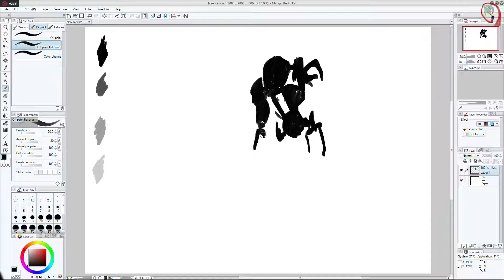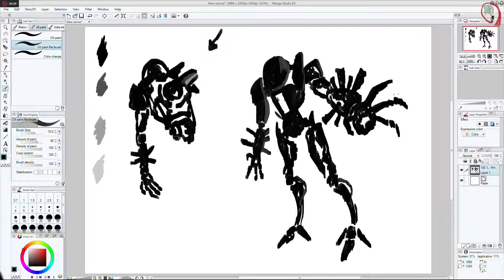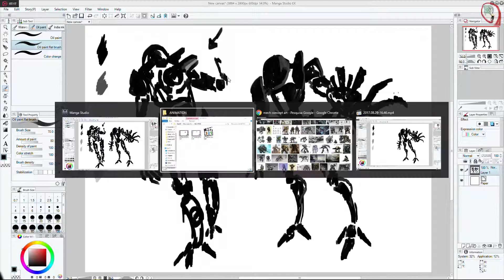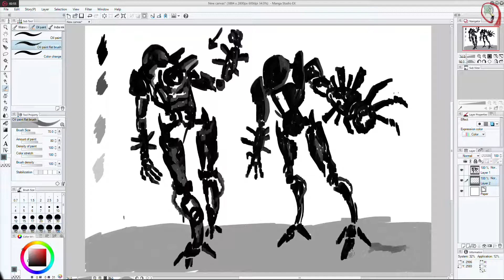Mech - Sketch Painting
I'm doing a Mech character design, and here are some sketch's, the final version should end with some changes...